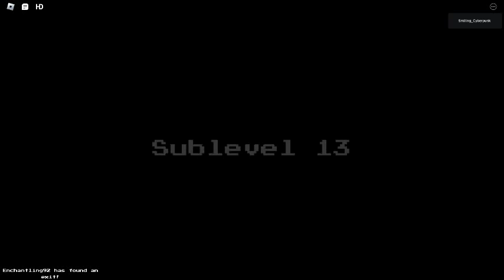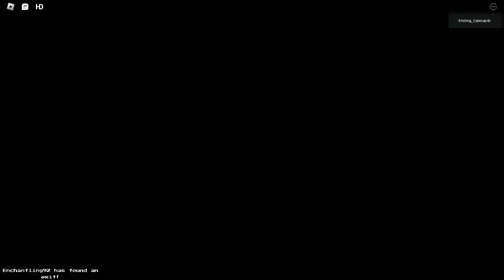6:06:06.606 PM Sublevel 11-20